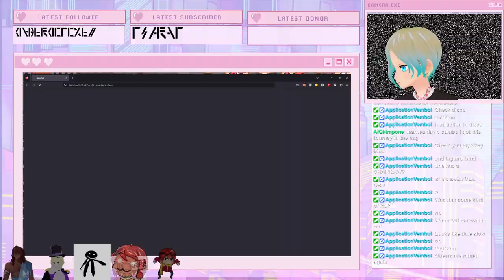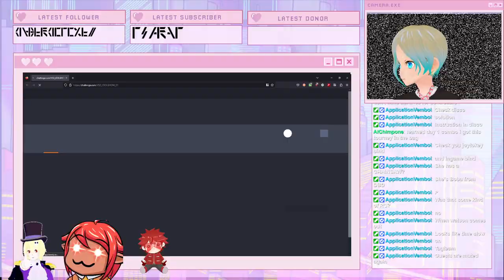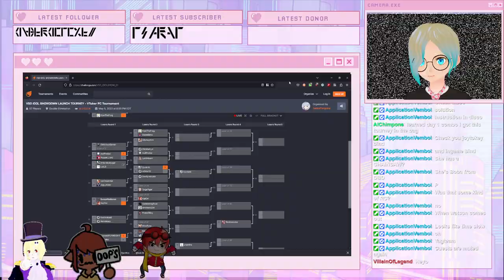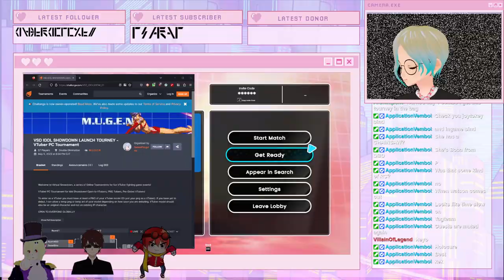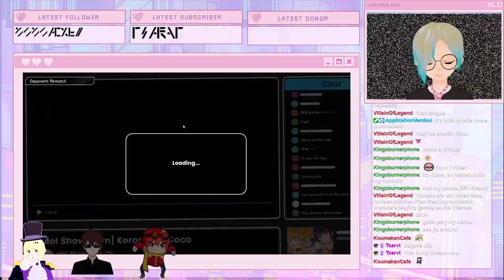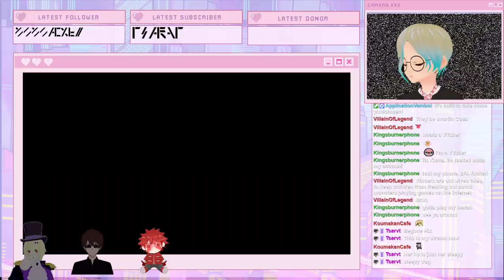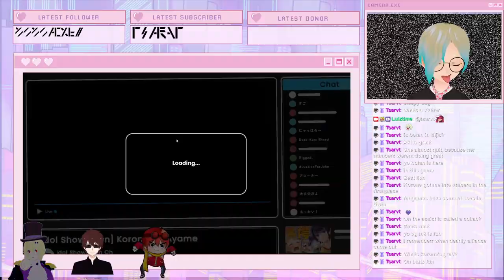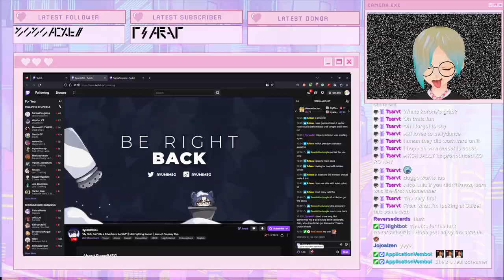Happy Cinco de Mayo! It's time for IDOL SHOWDOWN TOURNAMENT!!!!!